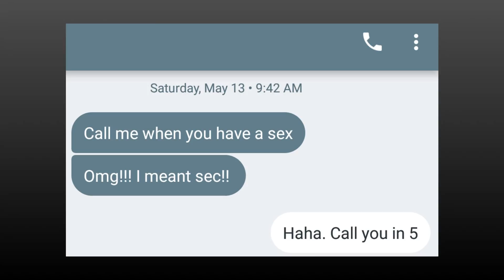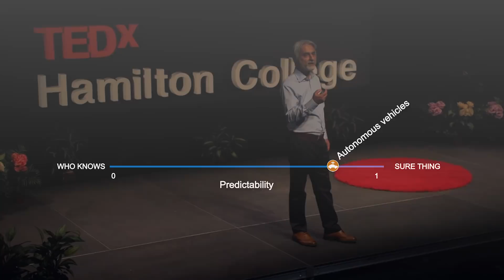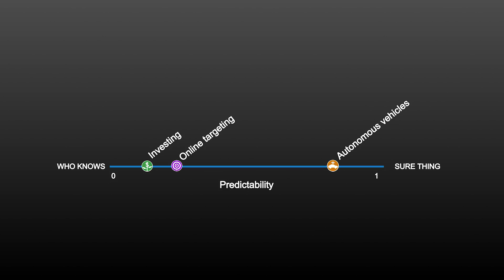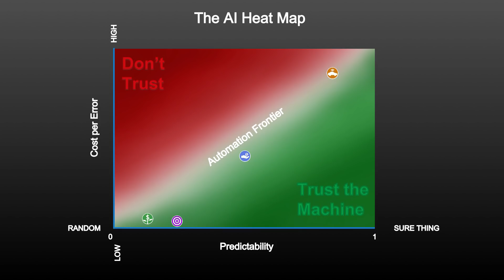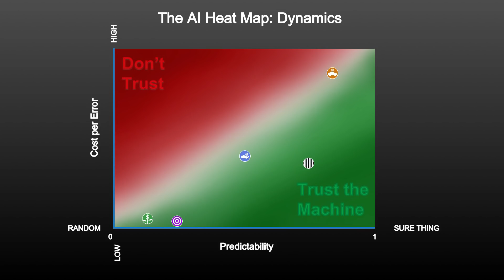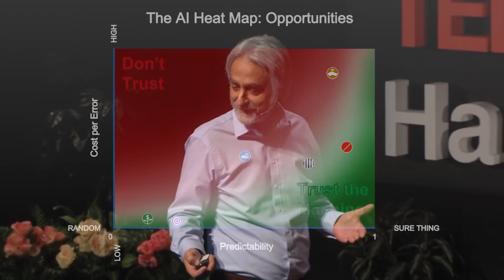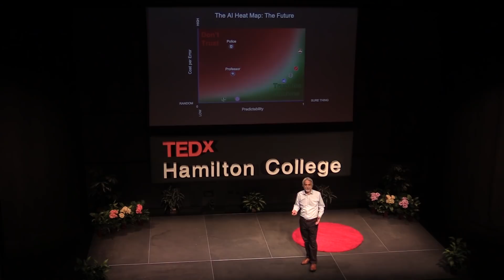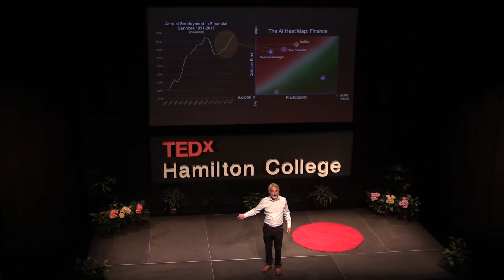When Should We Trust Machines? | Vasant Dhar | TEDxHamiltonCollege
In his talk, Professor Dhar answers the question "when do we trust machines?" by walking us through various situations in our everyday lives -- investing, playing sports, riding in driverless cars, and using social media platforms -- to encourage us to question the faith we put in technology. In answer to his question, Dhar utilizes a "trust matrix in order to illustrate how the answer depends on two key elements: how often machines make mistakes and the costs or consequences of these mistakes. Vasant Dhar is a professor at the Stern School of Business and the Center for Data Science at New York University. He is Editor-in-Chief of the journal Big Data, and the founder of SCT Capital Management, a machine-learning-based hedge fund in New York City. Dhar’s central research question asks when we should trust AI machines that learn from data. His research has addressed this question in a number of areas including financial markets, social media and healthcare.  Dhar has authored over 100 research papers, as well as articles for publications such as the Financial Times, Wall Street Journal, Forbes, Wired, and the Harvard Business Review. He has appeared on CNBC, Bloomberg TV, and National Public Radio. He was recently named as one of the top 12 people to know in hedge funds and top 20 data scientists in Finance and Banking by efinancialcareers.com. This talk was given at a TEDx event using the TED conference format but independently organized by a local community.